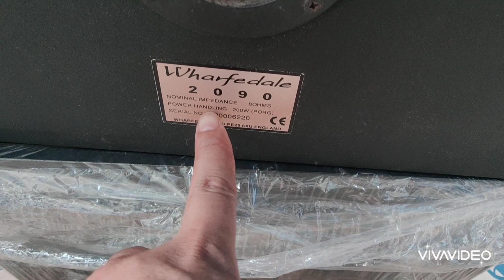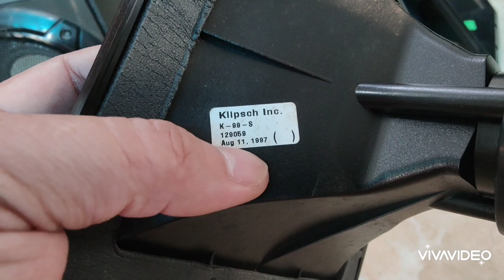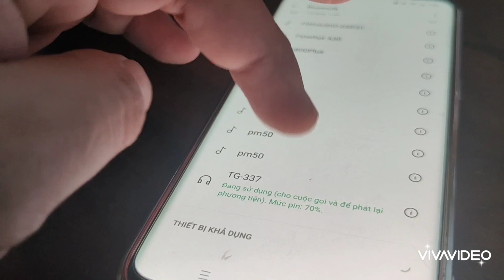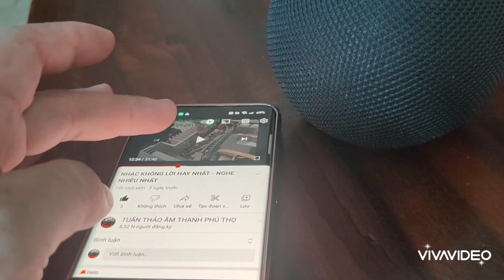HÀNG NGON CHẤT LƯỢNG K LẤY CỨ THÍCH HÀNG CỎ HÀNG KÉM BUỒN LH 0911169961